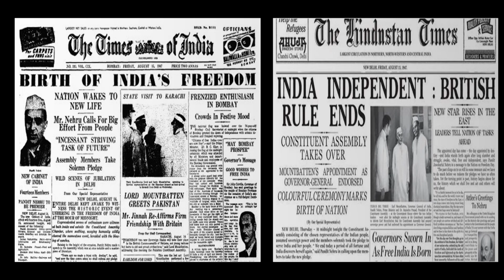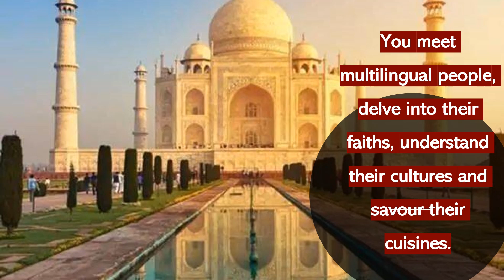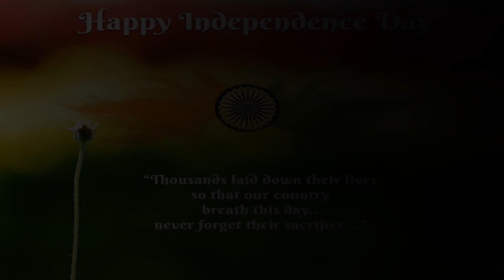Happy Independence Day India - 15 Aug | Jai Hind | 74th Independence Day 2020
Independence Day marks the end of British rule in 1947 and the establishment of a free and independent Indian nation. It also marks the anniversary of the partition of the subcontinent into two countries, India and Pakistan, which occurred at midnight on August 14–15, 1947.